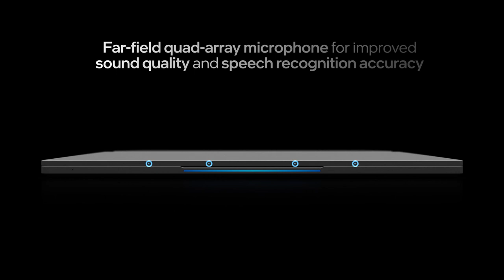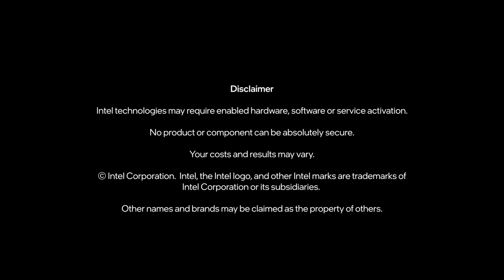Intel NUC M15 Laptop